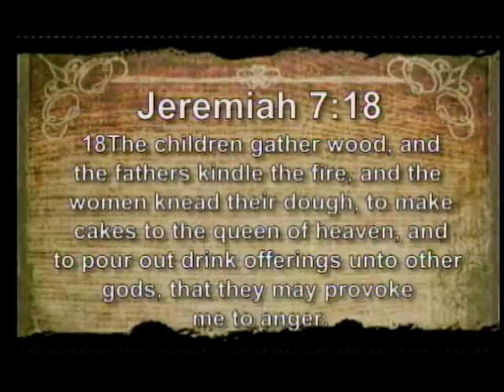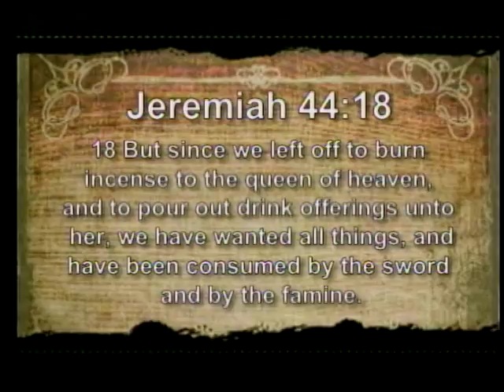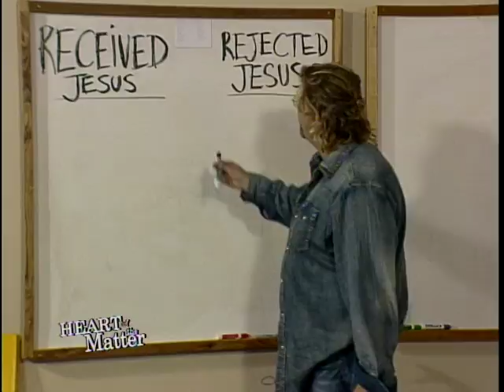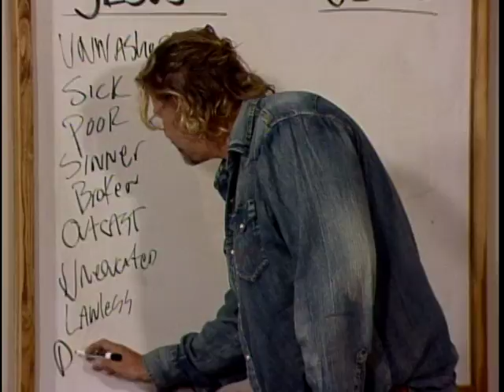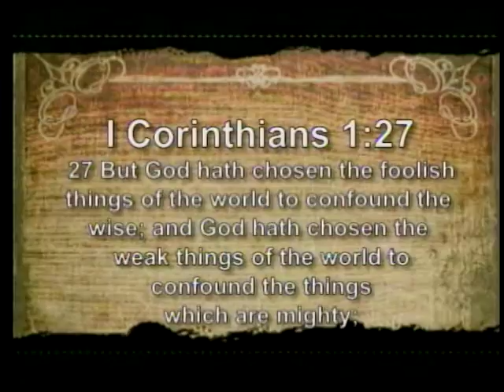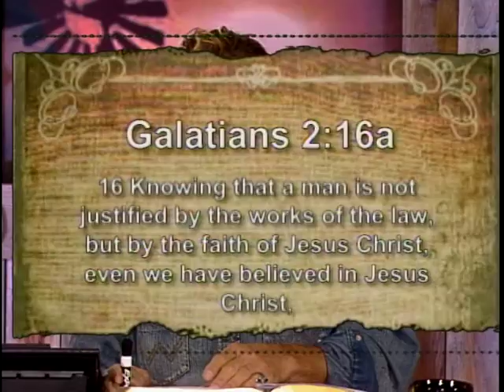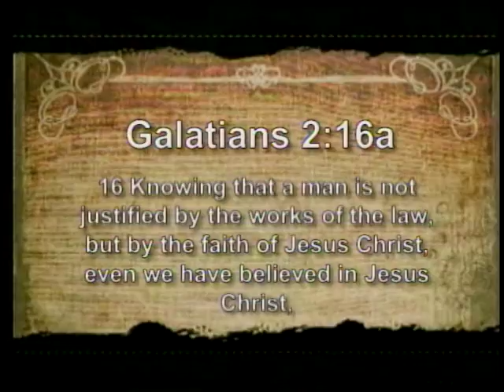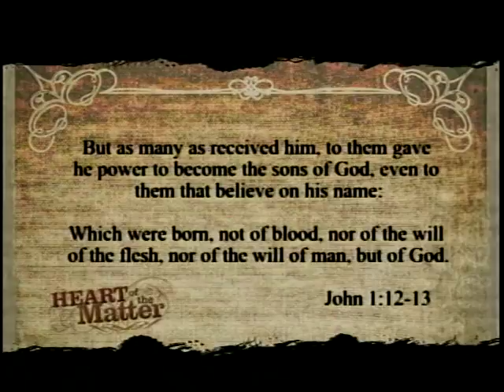Ep 177: Blindness and Pride